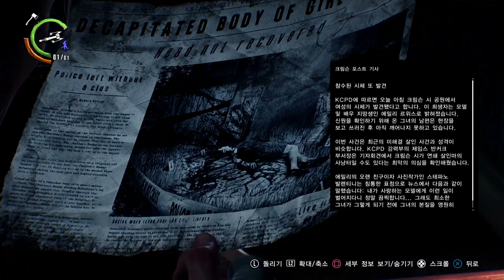이블위딘 2 - 가디언 & 옵스큐라 보스전. [서바이벌 모드]